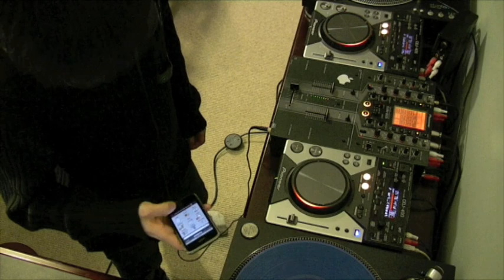DJ Ravine FutureNoize mixtastic!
My current DJ setup, streaming gear and recommendations Sup.